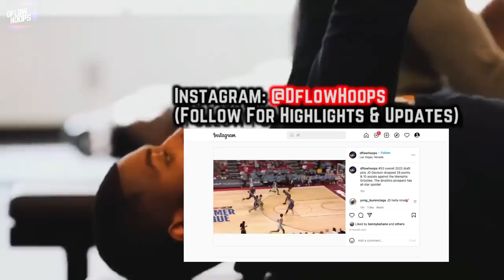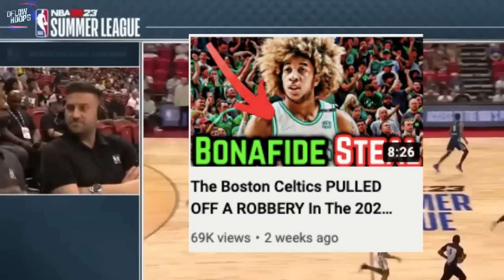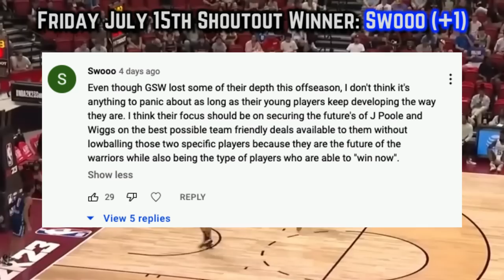The Boston Celtics Cause CONCERNING PROBLEMS In 2022-23…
Boston entered the 2022 offseason with a need for bench scoring. After tragically coming up two wins from winning the chip, how did GM Brad Stevens shore up his teams needs?

Last Video: THIS Makes The Golden State Warriors EVEN SCARIER In 2022-23...

Boston Celtics
Celtics Offseason
Celtics trade 2022
Celtics brogdon trade
Malcolm Brogdon Celtics
Celtics win championship
Boston Celtics new
Celtics news
Celtics new
celtics summer league